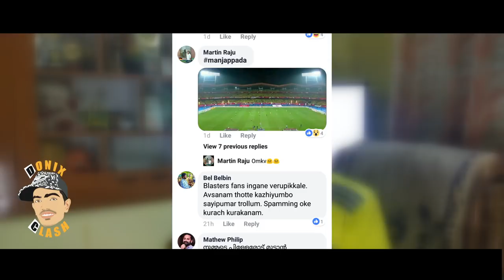kerala blasters fans vs melbournen city fc | kerala blasters fan fight |donix clash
kerala blasters fans please keep our decency then rise our team to the world

and instagram is obeviously:   donix clash